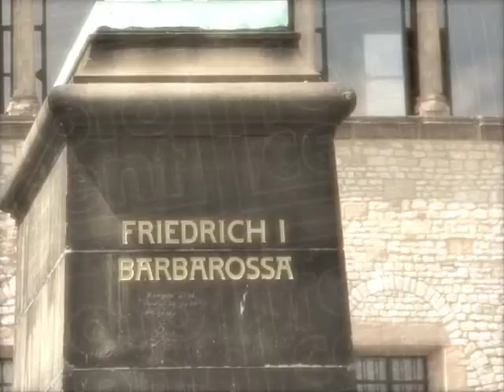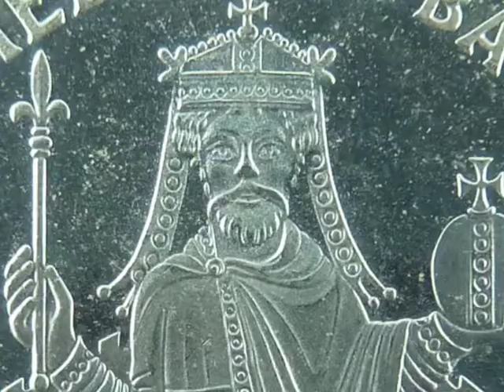1156 - Couronnement impérial de Frédéric Ier Barberousse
lecture : Jean-Luc Bonspiel

enregistrement : Marc-André Morin